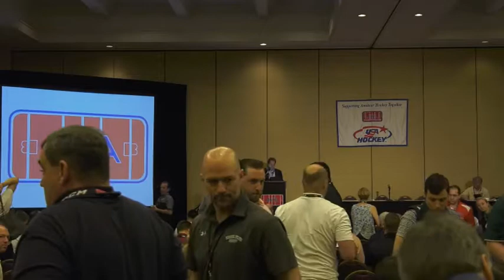2017 AHCA Convention - Thursday April 27 - Part 2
Video Directory

0:00 - USA Hockey Speaker John Kessell (Conclusion)
3:00 - Doug Keeley
11:00 - Men's Champions Panel
56:00 - Women's Champions Panel